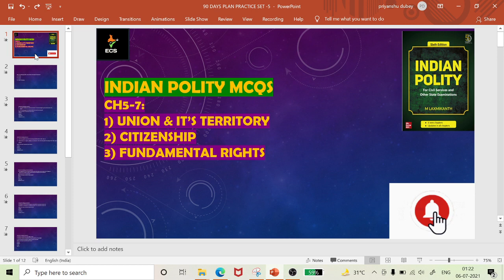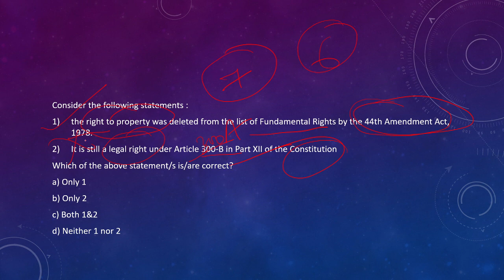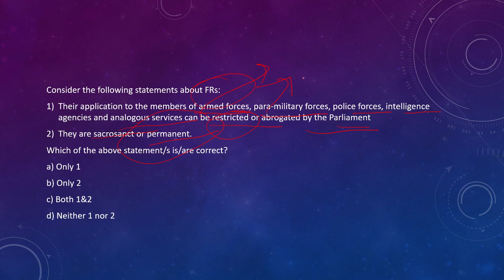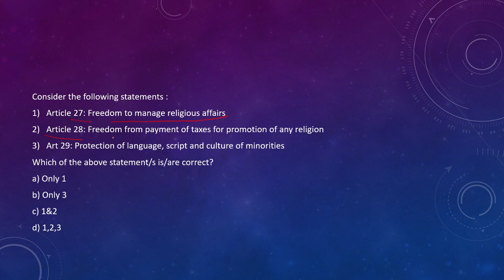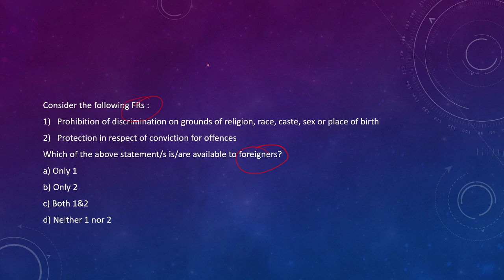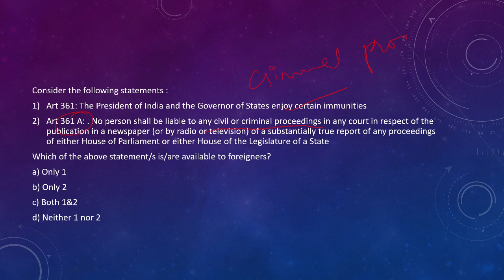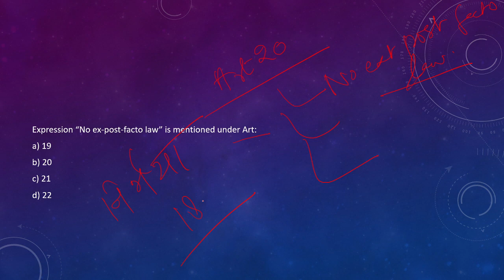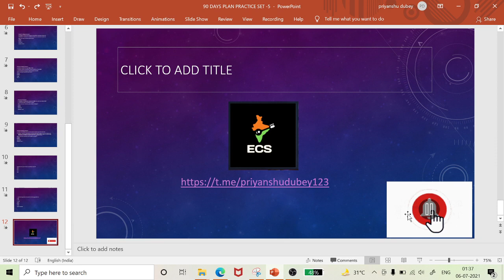D-5:10 MCQ SERIES BASED ON | 90 DAYS PLAN |UPPCS PRE 2021 |BY NEHA MITTAL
90 DAYS PLAN VIDEO LINK
Priyanshu Dubey Official-UPSC/UPPSC/UPSSSC study material

हमारी टीम UPPCS 2021 PRE(किसी भी टीम member के द्वारा कोई भी फीस नहीं ली जा रही है, इन सबमें पढ़ाने का कीड़ा है इसलिए आगे आए हैं)

The Hindu - Experienced faculty (Editorial or 1 topic for mains)-Recorded

Science- Already selected (10 year experience in science 2012 batch) -Recorded(most imp Private video For Top 100)

History,Polity,ENV-- by PRIYANSHU DUBEY -LIVE(For all & most imp Private video for TOP 100)

Top 10 GS MOCK MCQ- Already selected (FOR ALL & RECORDED)

Top 10 The Hindu MCQ- BY PRIYANSHU DUBEY (For All & RECORDED)

Geography -already selected ( 7+ year experience in teaching)-RECORDED & (Private Video for Top 100)

Current affairs/Weekly Bulletin - BY PRIYANSHU DUBEY-LIVE VIDEO

हिन्दी- 5 year experience & Top educator-RECORDED

Content टीम - fully dedicated & experience of 5+ year in this field ( हमारे सारथी इनके बिना कुछ भी सम्भव नहीं)

Playlist THE HINDU DAILY MCQ

Playlist GS MOCK 1O MCQ DAILEY SERIES

GENRAL HINDI PLAYLIST UPPCS REVIEW OFFICER 2021

UP SPECIAL 10 LECTURE SERIES